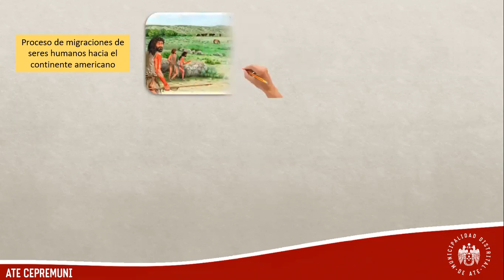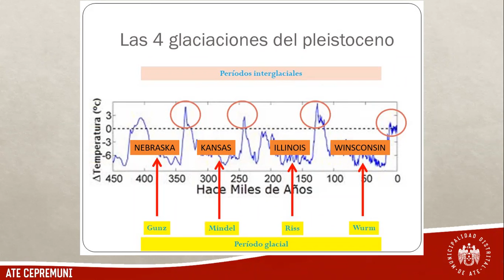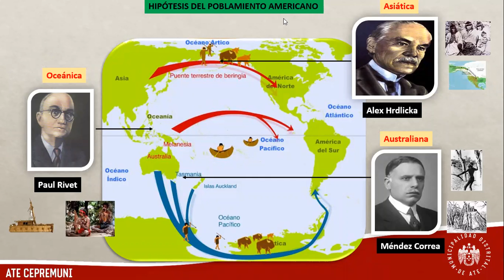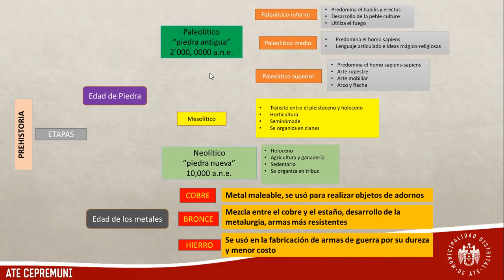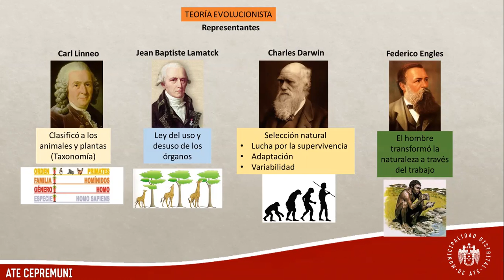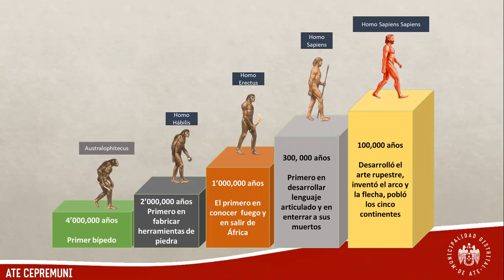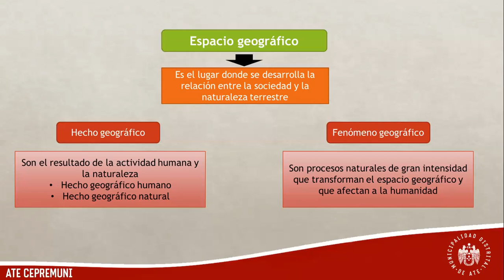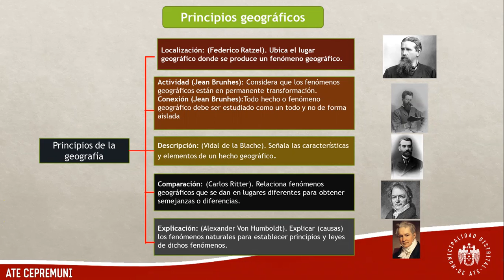Semana 01: Ciencias Sociales avanzado 2021-II